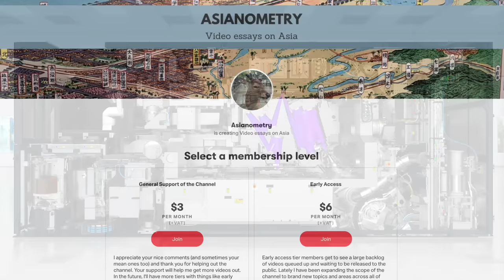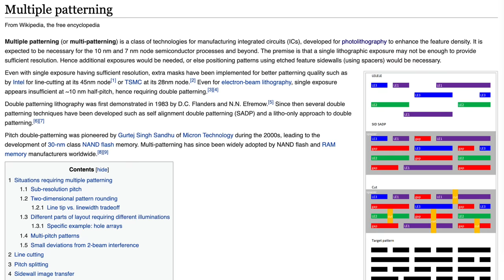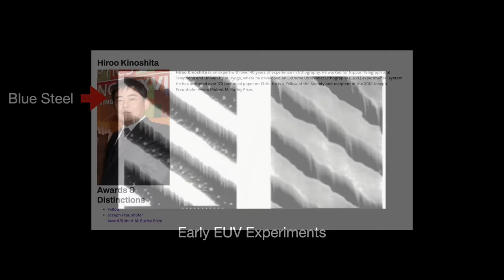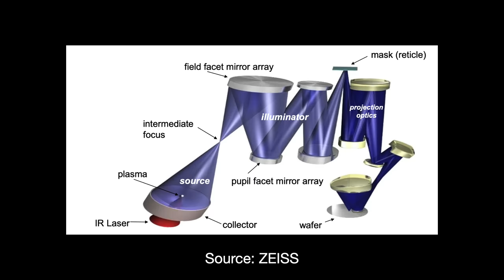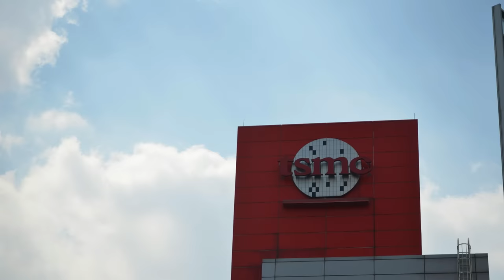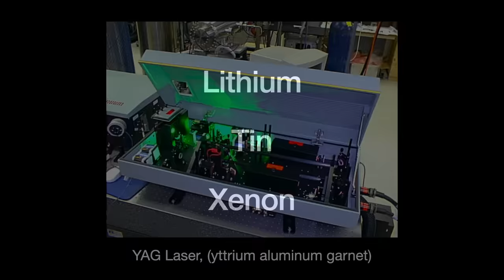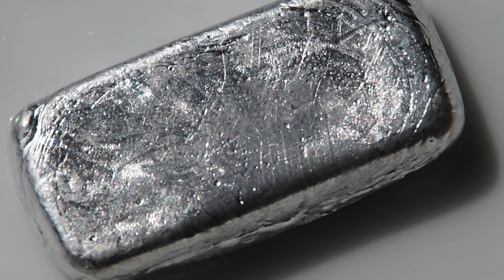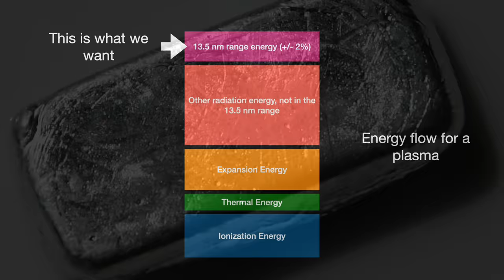The Extreme Engineering of ASML’s EUV Light Source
After 20+ years of development, extreme ultraviolet lithography has become a commercial reality. As I write these words, multi-million dollar machines from ASML use EUV light to create impossibly small patterns in wafers.

This technological magic requires a powerful heart inside of it. And indeed, there is an amazing system driving ASML's $150 million lithography machine: The EUV Light Source.

In this video, we are going to look at the lasers firing pulses at tin droplets to create the powerful, 13.5 nanometer wavelength light for our latest, greatest microprocessors.